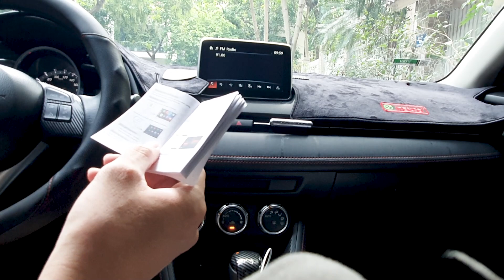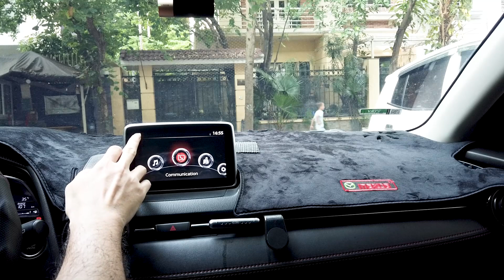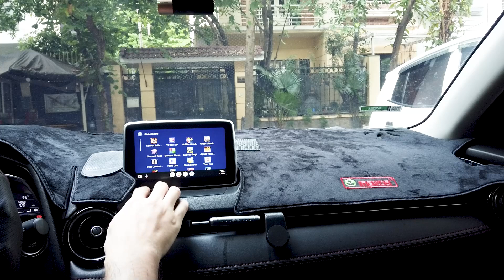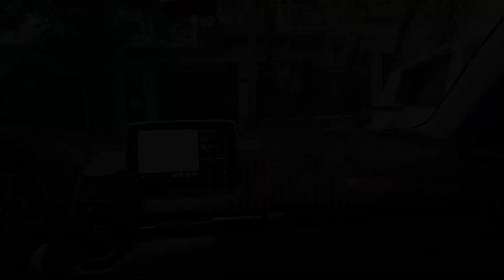Review Carlinkit 4.0 kết nối không dây cho apple carplay / android auto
Review Carlinkit 4.0 kết nối không dây cho apple carplay và android auto
Biết cái này nó hay như này thì mình đã mua nó sớm hơn, vì cái này nó thực sự thú vị và tiện lợi.
Có điều nó vẫn còn 1 số hạn chế, ngoài ra nó còn có điều bất ngờ dành cho ae đang chạy mazda và sử dụng android auto như mình.